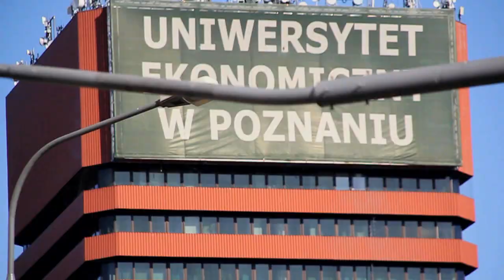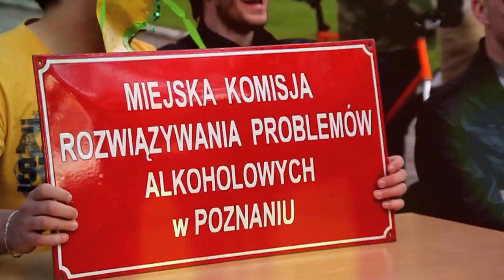Pochód Juwenaliowy UEP 2012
Relacja z Pochodu Juwenaliowego 2012, w którym zajęliśmy niestety, dopiero IV miejsce...
Ale bawiliśmy się świetnie tworząc wspólnie hałaśliwą grupę :) Za rok wygramy!